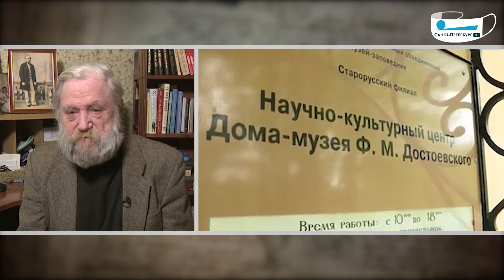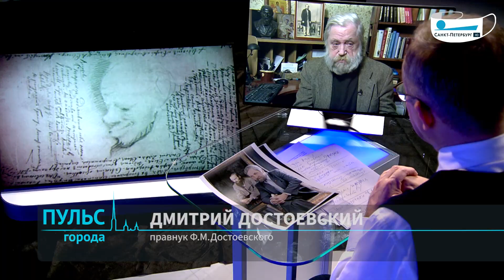Интервью с правнуком Ф.М. Достоевского – Дмитрием Достоевским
11 ноября исполнилось 199 лет со дня рождения Федора Михайловича Достоевского. В Санкт-Петербурге живет прямой потомок писателя, его правнук Дмитрий Достоевский. Ему сейчас 75 лет. Его часто снимают отечественные и западные СМИ. Он долгое время работал водителем трамвая. И он внешне очень похож на своего прадеда. Интервью ПульсГорода.

Телеканал «Санкт-Петербург»